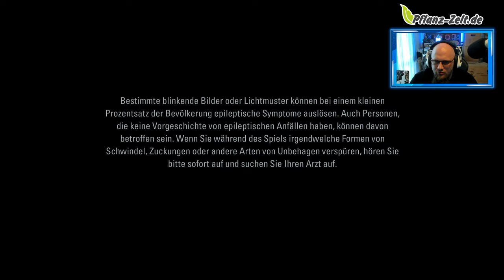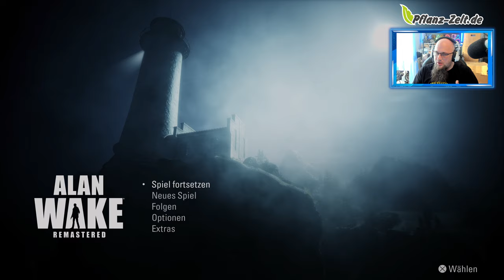Alan Wake Remastered [PS5] [4K] [60FPS]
👍🖖🤟Mein Equipment👍🖖🤟
Ihr habt Bock mit mir zu zocken oder zu texten? Kein Problem:
PSN: odin_ase
Steam: odin_ase